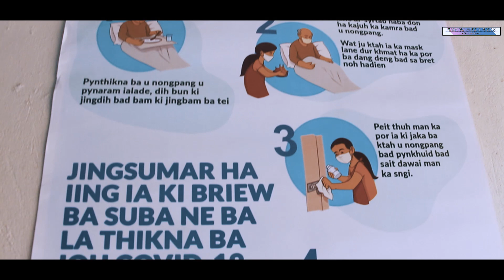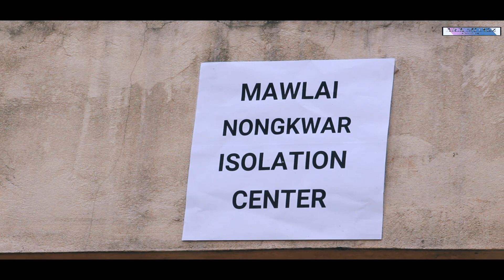AI JINGIARAP BAD PLIE U MDC KA MAWLAI CONSTITUENCY IA KA ISOLATION CENTER HA MAWLAI NONGKWAR